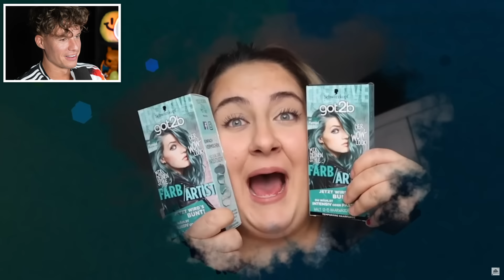Luca reagiert auf Sandra bei „7 vs WILD“